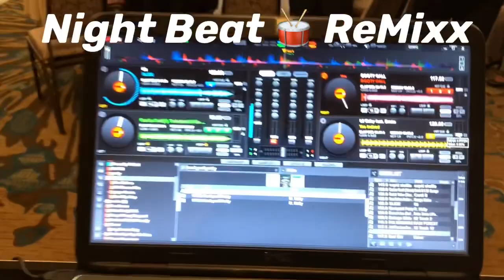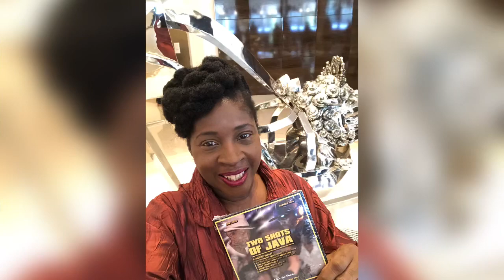2 $HOTS OF JAVA ☕️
🎼2 ShotsOfJava: 🤸🏿‍♂️💃🏿🕺🎧 THE ReMixx 📀Of Java Lewis Hit 🎤🎶 Night BEAT🥁🔥Featuring DJ-MOKA-JAVA ❤️ THANKS SO MUCH FOR YOU Birmingham Alabama 👉🏾GO